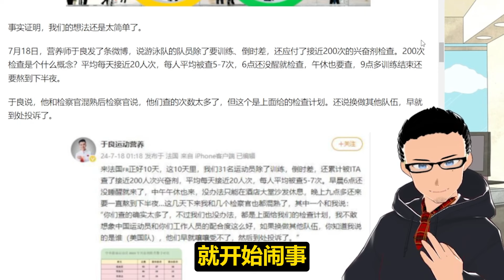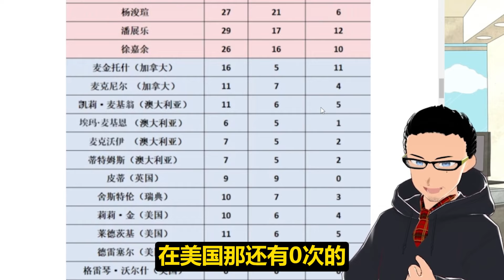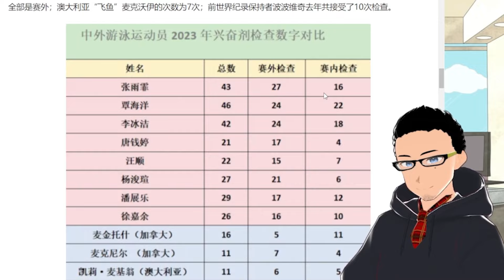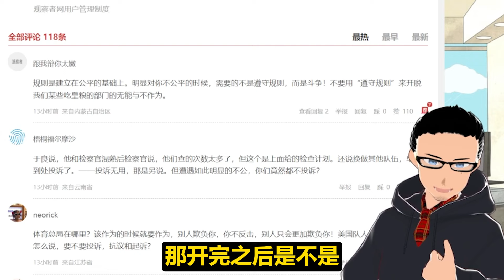20天被查200次：中国代表队在奥运会被ITA针对渡劫